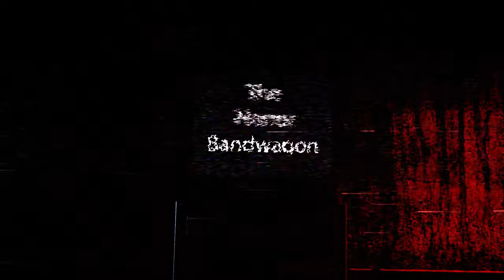Buffy the Vampire Slayer 2x3 & 2x4 REACTION | Spike takes over and Mummy Princesses!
CHAPTERS:
00:00:00 INTRO
00:02:09 REACTION
00:41:11 THOUGHTS/DISCUSSION